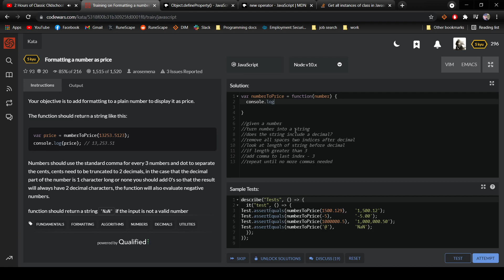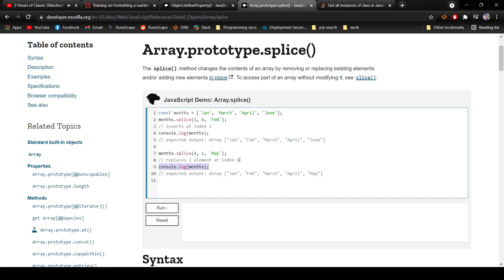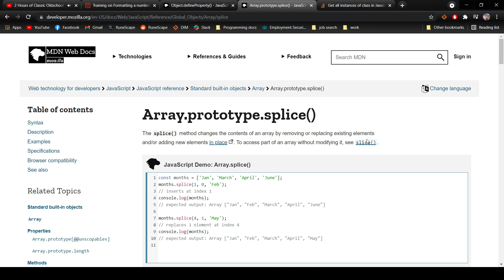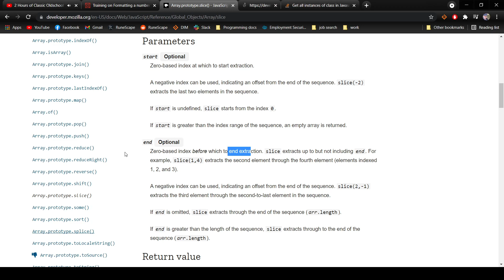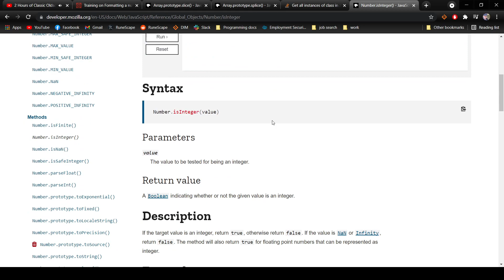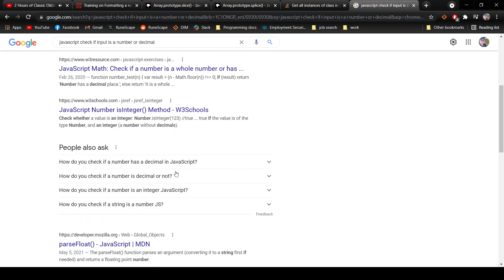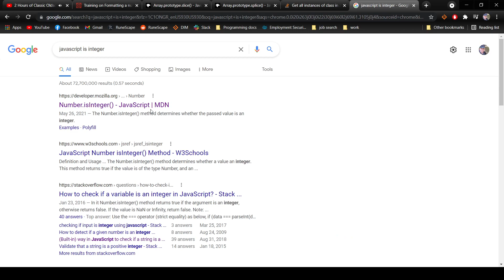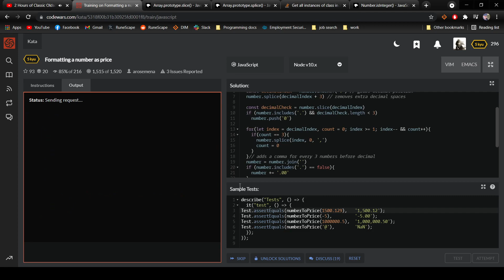Let's Tackle Codewars 10: Format as a Price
Took significantly longer than it should have. Not my best performance today.